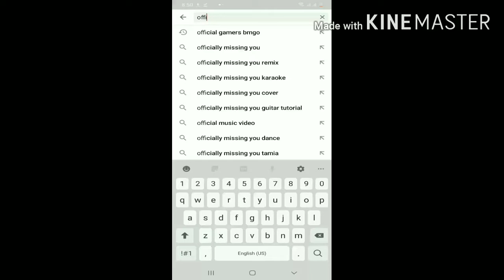Iron Only Challenge In (Blockman Go) Bed Wars. *Bad Idea* [Short Video]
PLEASE!!! .A sandbox game platform that can be played with friends. Welcome to Blockman GO ! Blockman GO is a free app including minigames, chatting and making friends. You can play various block style minigames here. Key Features - Various Games: Various minigames that allow multiple players to play together and continuously update the games. Users can join the game by a simple tap. - Customizable avatars: The dressing system provides a great deal of dressing for the player. Covers various styles of decoration, dress up yourself as you want, gorgeous, simple, elegant, lively, or cute. The System also will recommend the best clothes for you. Quickly join the fashion feast and become the most brilliant star! - Chat system: Blockman GO provides players with a rich chat interaction. Connect with your friends online using in-game chat features, private messages, and groups, sharing funny moments with them. No more single player in game! - Gender exclusive decoration: The system provides different decorations based on the role of sex, and you should pay attention to it before you create the role. - Gold Rewards: You will gain gold by playing mini games. The more scores you achieve, the more rewards you will gain. Gold can be used to purchase decoration and items.

Bed Wars

BROWSE GAME

Gaming